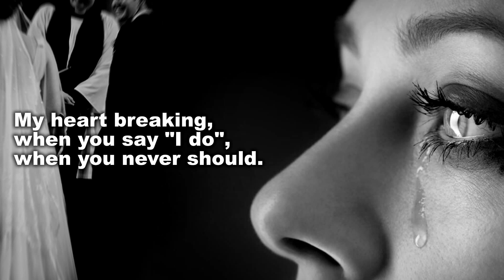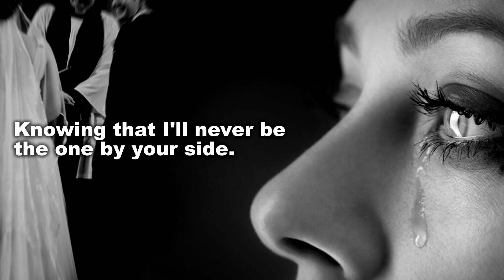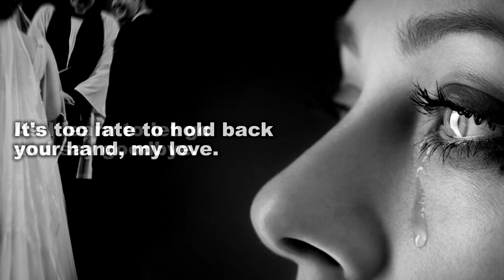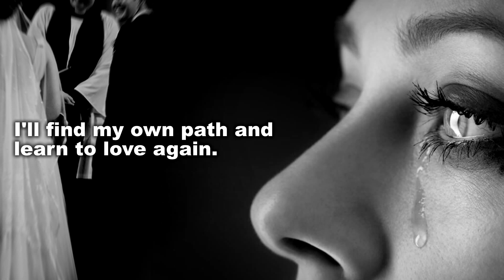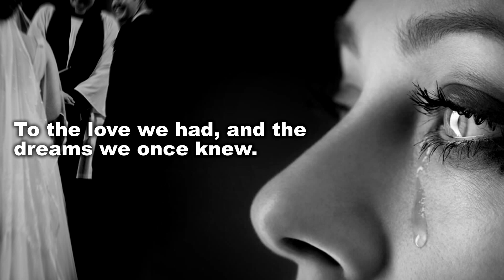Pierry de' Matique - It's Too Late, When You Say "I Do" | Sad Love Song | Vocal Instrumental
Title/标题/Titel/Pamagat/Titre/शीर्षक/Judul/제목/Titulus/Título/ชื่อ/標題:
Pierry de' Matique - It's Too Late, When You Say "I Do"

Lyrics:
[Verse]
In the stillness of the night, I'm haunted by your smile
The memories we shared, they linger for a while
But now you're standing there, in a wedding suit
My heart hurts, when you say "I do" when you never should

[Chorus]
It's too late to hold back your hand, my love
Too late to tell you how I feel, my love
The tears are falling freely, as I try to understand
That I've lost you forever, to another girl

[Verse]
I should have spoken up when I had the chance
But fear held me back, and now it's our last dance
I see the happiness in your eyes, it cuts me deep inside
Knowing that I'll never be the one by your side

[Bridge]
But I'll always cherish what we had together
A love that burned bright, but couldn't last forever
I'll keep the memories close and hold them tight
As I learn to let go and say goodbye

[Outro]
Though it hurts right now, time will heal this pain
I'll find my own path and learn to love again
But in my heart of hearts, a part of me will always be true
To the love we had, and the dreams we once knew